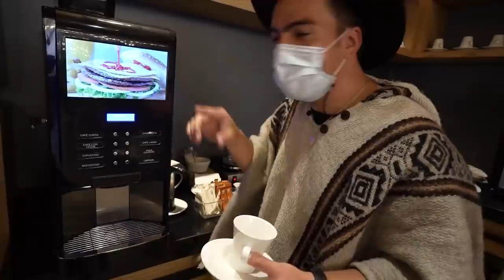VALE la PENA entrar a la SALA VIP del aeropuerto?